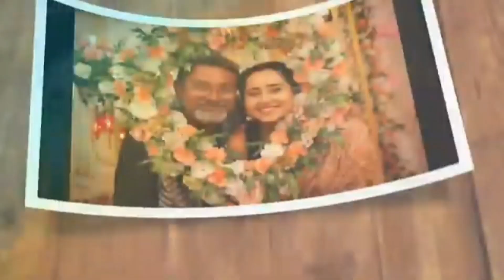कली का पता चला राज || Maan Sundar